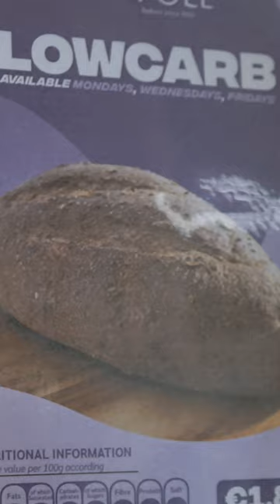Low-carb bread by Maypole